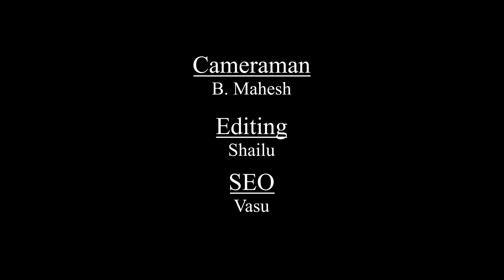AMMU PUTINA ROJU | BARBIE DOLLS | MINIATURE FOOD COOKING | MINISTORIES-19 | SSC DIGITAL